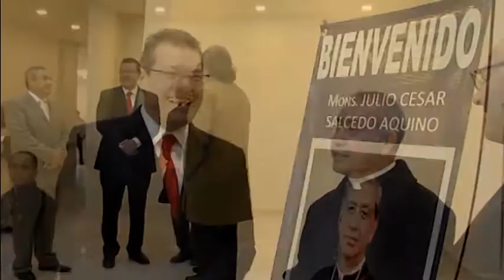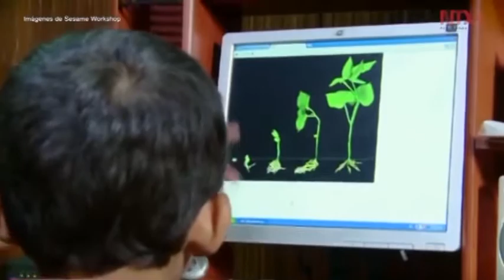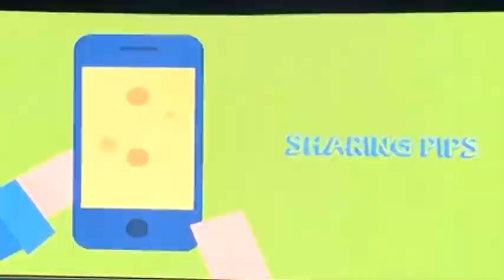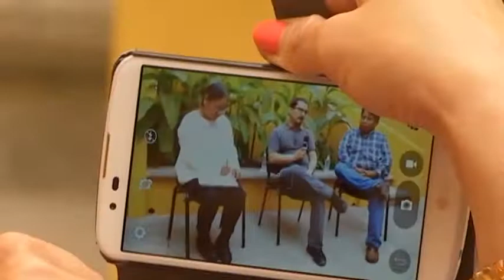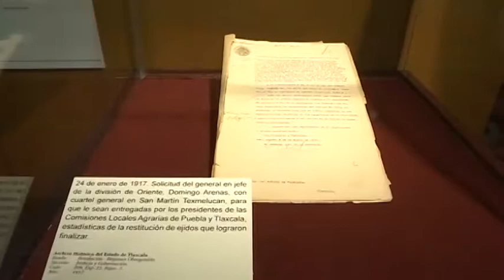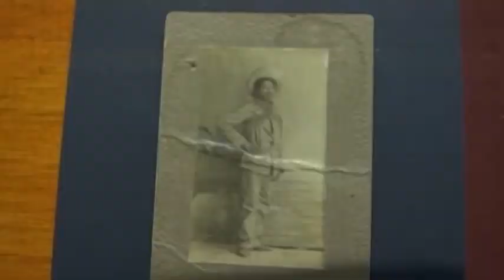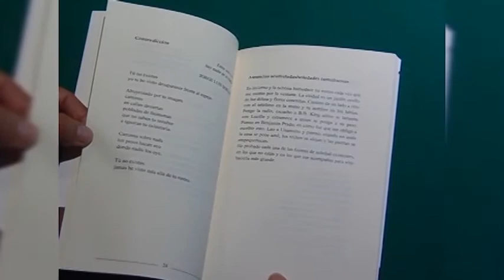Noticiero Emisión Matutina 31/08/2017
Twiiter: @SN Tlaxcala